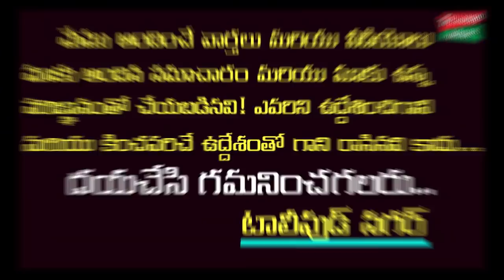Upasana Konidela Gets Dada Saheb Phalke Award For Her Charity Works | Ram Charan About Upasana Award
Upasana Konidela Gets Dada Saheb Phalke Award For Her Charity Works and Ram Charan has congratulated her through his facebook.

Hey guys!